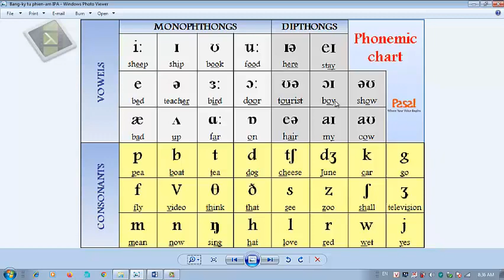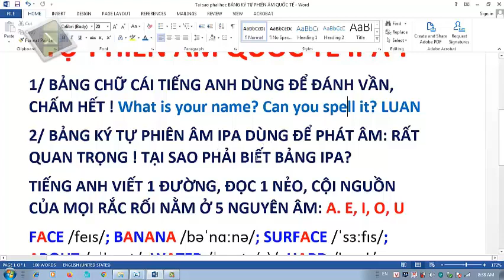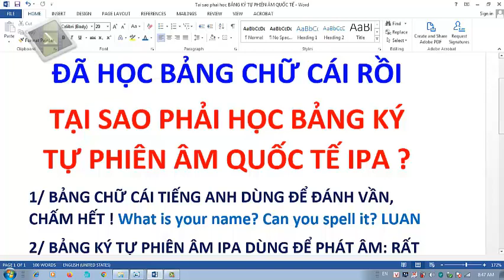Những bí kíp, kinh nghiệm chắt lọc về cách học giỏi tiếng Anh từ con số 0 ở bảng IPA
Hôm nay TỰ HỌC TIẾNG ANH ANZ review các bạn Video clip: TNhững bí kíp, kinh nghiệm chắt lọc về cách học giỏi tiếng Anh từ con số 0 ở bảng IPA Như chúng ta đã biết tiếng Anh viết 1 đường nhưng đọc 1 nẻo nên bên cạnh bảng chữ cái tiếng Anh còn có  bảng ký tự phiên âm quốc tế tiếng Anh IPA  để quy đ5nh cách đọc, cách phát âm tứ vựng trong tiếng Anh,
Chúc các bạn vui học tiếng Anh mau tiếng bộ, CÁC BẠN VUI LÒNG ĐĂNG KÝ ỦNG HỘ KÊNH TỰ HỌC TIẾNG ANH ANZ THEO LINK (miễn phí) sau để nhận đượ những Video Clip mới nhất mà kênh vừa cập nhật: